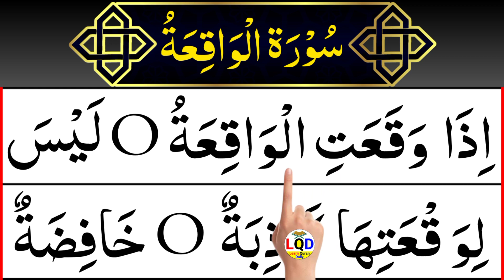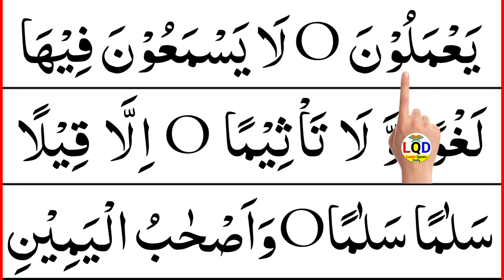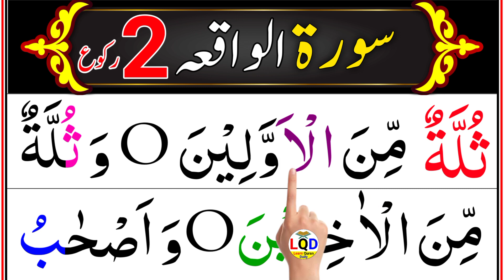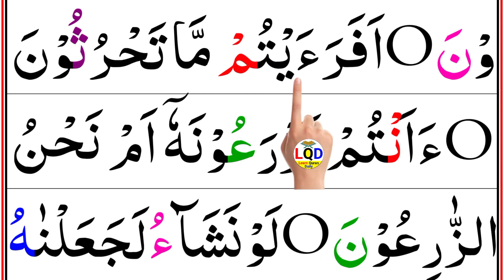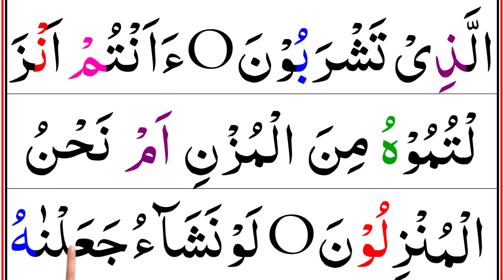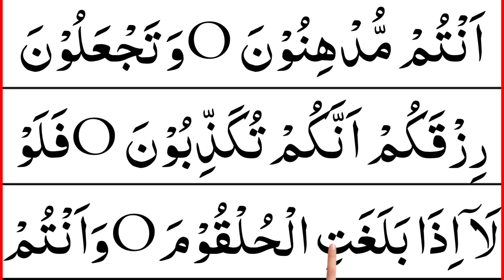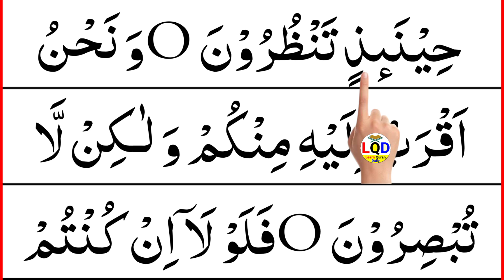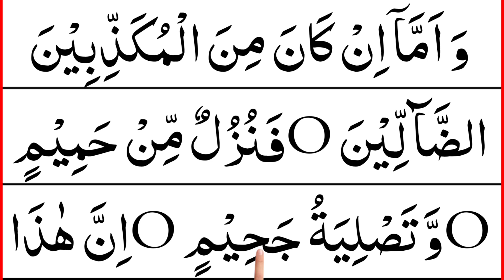Surah Waqia Full | Surah Al Waqia HD With Arabic Text | Learn Waqia Beautiful Voice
Learn Surah Waqia word by word with Arabic Text Beautiful Voice By Bilal ahmad and Beautiful Reaction.